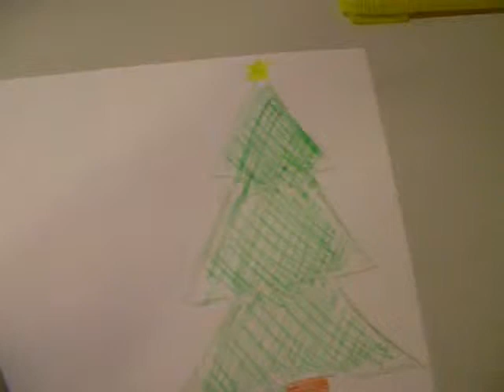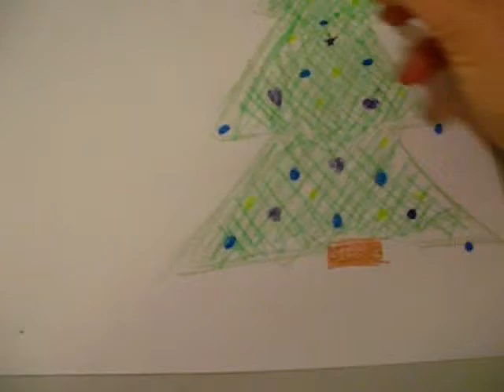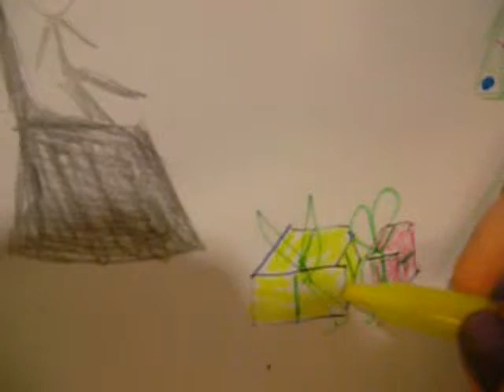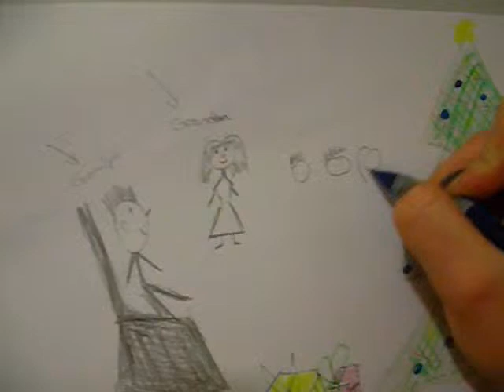World's worst artist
To find out about the story behind this masterpiece, go to my blog and you will be enriched :D